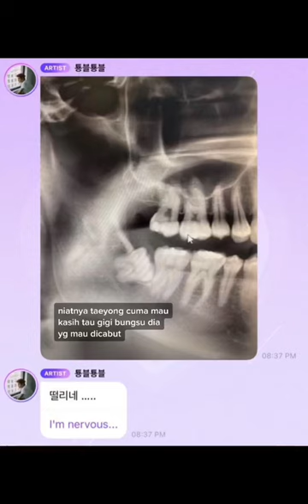NCTzen is another level 😍💚😎